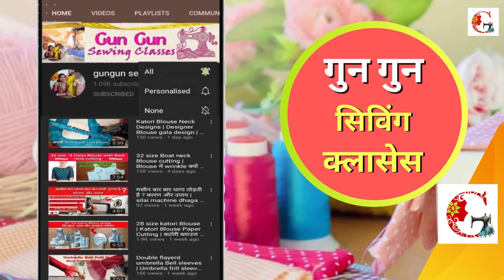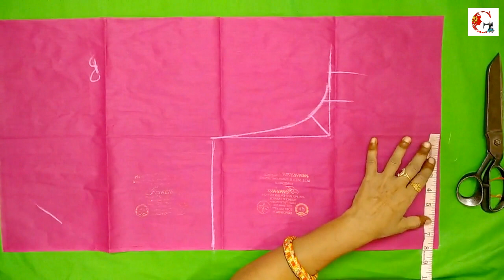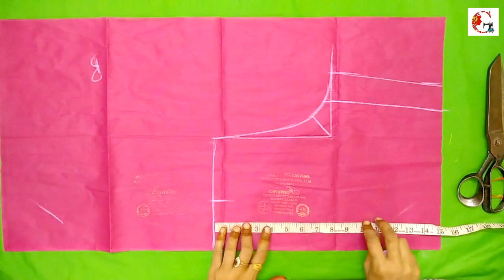कॉलर ब्लाउज कटिंग बहुत ही आसान | High neck collar blouse cutting and stitching | Diwali spacel 😍💥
High neck collar blouse cutting and stitching | collar blouse design cutting and stitching

collar blouse design cutting and stitching
collar blouse cutting
High neck collar blouse cutting
half collar blouse cutting and stitching

2/ (bachho ka nap kaise lete hain | Girl Kids Body measurement new born to 14 years)

3/ ( blouse neck design cutting and stitching )

4/ (new blouse designs image )